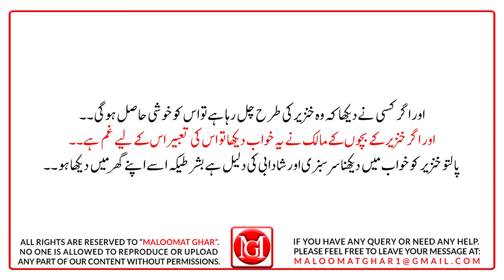Khwab mein Khanzeer (Suwar) Dekhnay Ki Tabeer | Pig Dream Meanings | خواب میں خنزیردیکھنے کی تعبیر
Pigs are impure. Eating them is forbidden and buying and selling them is also not permissible. It is in the hadith:
Hazrat Abu Huraira (RA) narrated that the Messenger of Allah (PBUH) said: "Allah has given wine and its price. The dead and its price. Pigs and their price are forbidden."

In today video, you will come to know each and every dream meaning of seeing pig (خواب میں سوردیکھنے کی تعبیر). If someone saw a pig, if someone ride on a pig, if someone saw a meat of pig or eat. Every dream meaning of seeing pig will be told to you in this video.

All these interpretations are explained by making use of the books of various learned and famous jurists and scholars, especially Hazrat Imam Jafar Sadiq (RA), Hazrat Imam Muhammad Bin Sireen (RA), Hazrat Ismail Nabulsi (RA), Hazrat Imam (RA) The books of Jabir Maghribi (may Allah have mercy on him) and Hazrat Ibrahim Kirmani (may Allah have mercy on him) are included.